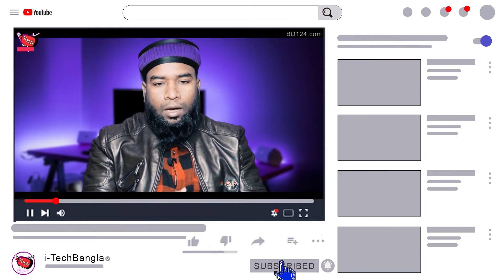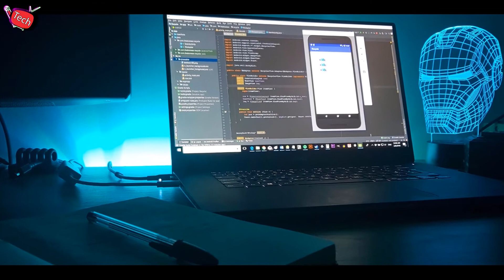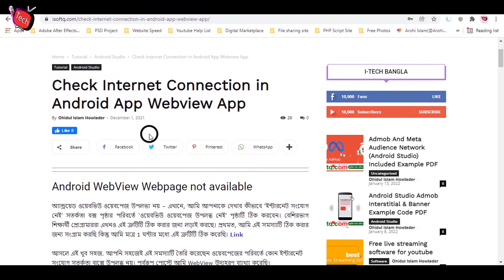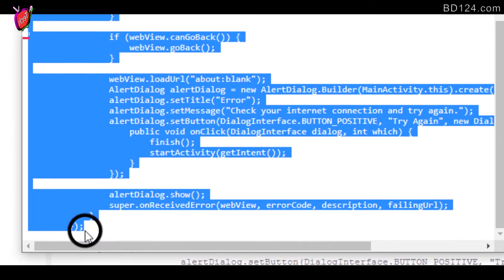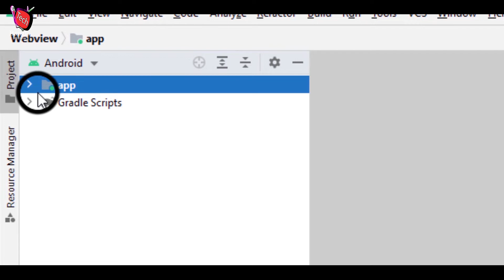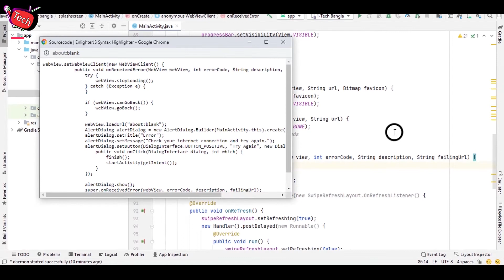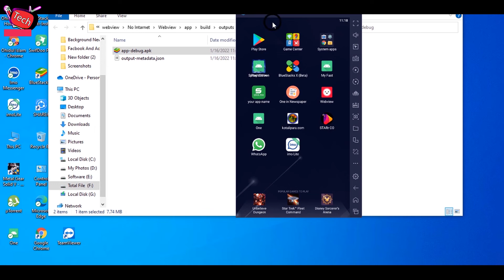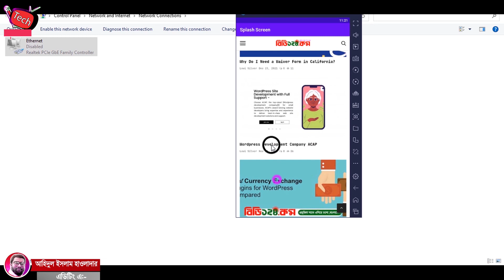Apps Development | Android Studio | Webview | Internet | Error | Page Not Available | Class 13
এই ভিডিও টিতে দেখতে পাবেন। কিভাবে অ্যান্ড্রয়েড স্টুডিও সাহায্যে, ইন্টারনেট এরর এই মেসেজটি অ্যাপ এ কি করে শো করাবেন। ওয়েবভিউ এরর, ডিফল্ট মেসেজ বাদ দিয়ে। কিভাবে কাস্টম ওয়েবভিউ, এরর মেসেজ শো করাবেন। এই ভিডিও টিউটোরিয়াল কোর্সটিতে দেখতে পাবেন। কিভাবে ঘরে বসেই, অ্যান্ড্রয়েড অ্যাপস তৈরি করতে পারেন । কিভাবে অ্যাপস তৈরি করা যায়। কিভাবে অ্যান্ড্রয়েড অ্যাপস প্রোগ্রামিং করে অ্যাপস তৈরি করবেন।
00:00 - ওপেনিং এবং পরামর্শ
03:10 - কিভাবে ইন্টারনেট এরর কোড লিখবেন।
04:48 - কিভাবে এরর মেসেজ প্রোগ্রাম কপি করবেন।
06:34 - এরর মেসেস প্রোগ্রামটি কিভাবে পেস্ট করবেন।
09:30 - ন ইন্টার্নেট বাটন ক্লিক রেলোড ওয়েবভিউ ।
10:34 - কিভাবে ন ইন্টার্নেট ওয়েবভিউ এর মেসেজ চেক করে দেখব।
12:05 - অনুরোধ এবং পরামর্শ অ্যান্ড্রয়েড স্টুডিও তে।
Artist: Ohidul Islam Howlader
Album : Android Studio| Apps Development | Course in Bangla |
Publisher: i-Tech Bangla
Last Edit Date: Jan 17, 2022
Composer : Ohidul Islam Howlader
Directed : Ohidul Islam Howlader
Directed Photography: Ohidul Islam Howlader
Space : Gaghor Bazar,Kotalipara,Gopalgonj.
Camera Man: Ohidul Islam Howlader
Camera Model: Panasonic MDH3
Edit: Ohidul Islam Howlader
Credits: Android Studio
Language : Bangla
Episode : 13
Copyright : Notice Allow
Video Editing Software: Premiere Pro & Camtasia 2021
Audio Editing : Adobe Audition
Adobe Premiere Pro | Full Video Tutorial Course |